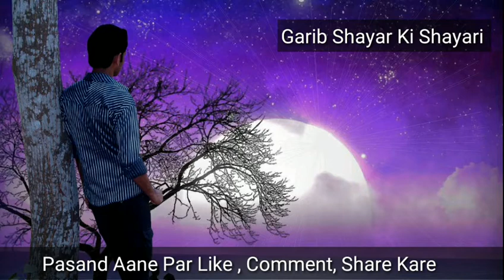चाहत शायरी हिंदी || Chahat Shayari in Hindi